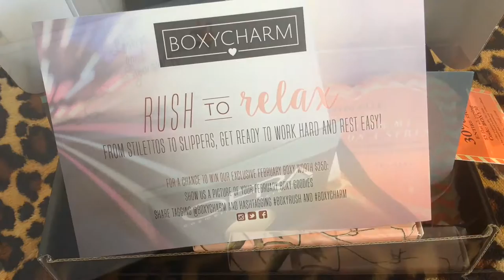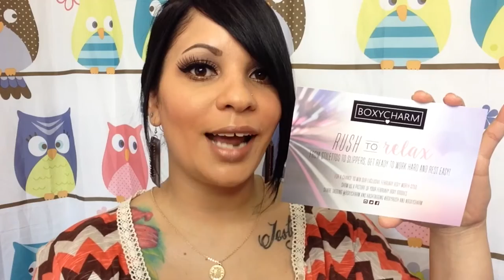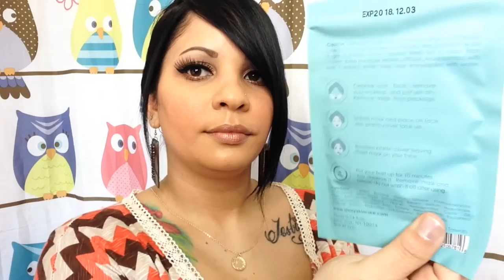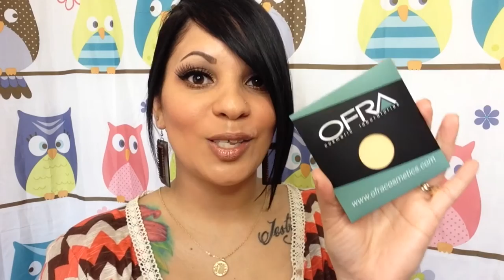Mi ultima Boxycharm?!?!?!/JessicaSantiagoMakeupPink💄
* Si eres una Compañia y deseas contactarme a mi para una reseña de algunos de tus productos puedes contactarme:

👉Quieres que te devuelvan dinero en tus compras online???
Te invito a Ebates donde ellos te devuelven dinero y te ayudan a buscar descuentos para tus compras...

Gracias a todas por el apoyo se los agradesco muchisimo...